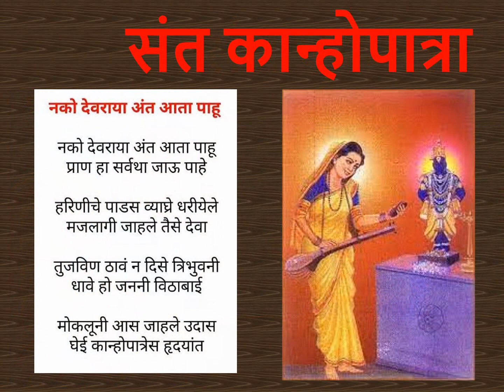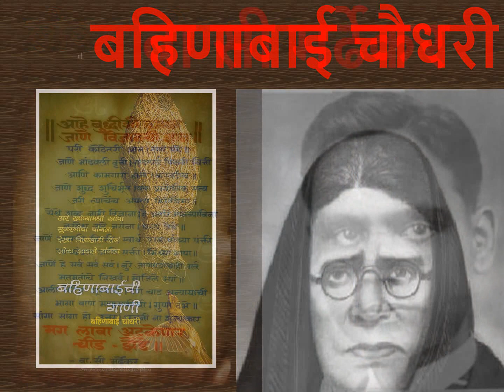मराठी अभिमान मराठी भाषा MARATHI ABHIMAN WITH MARATHI AUTHORS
MARATHI BHASHA DIN
# MARATHI ABHIMAN
MARATHI AUTHORS
# MARATHI POETS
MARATHI SINGERS
MARATHI SPORTSMAN